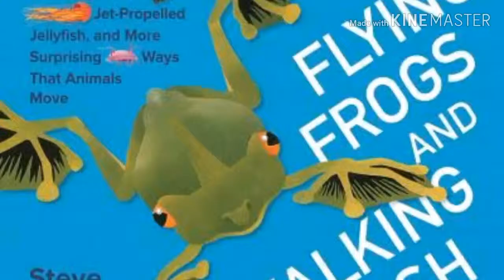Demo video my channel by biology tech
Demo and trail video for promote purpose by biology tech biologytech